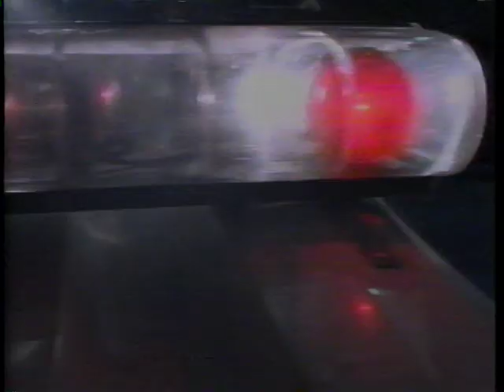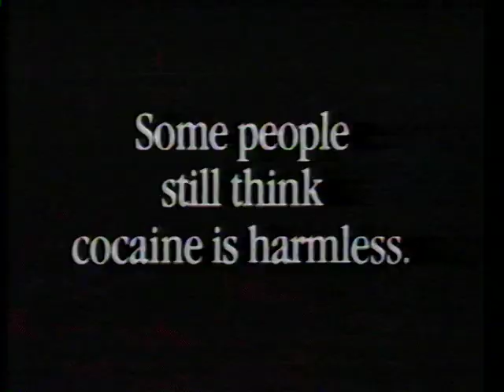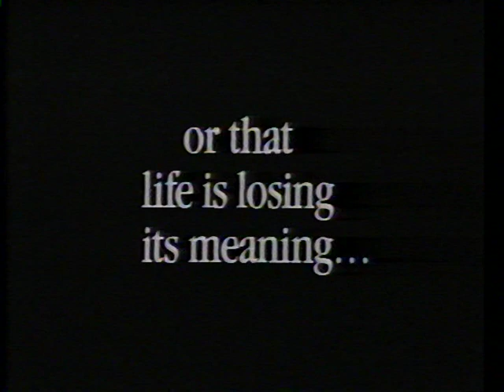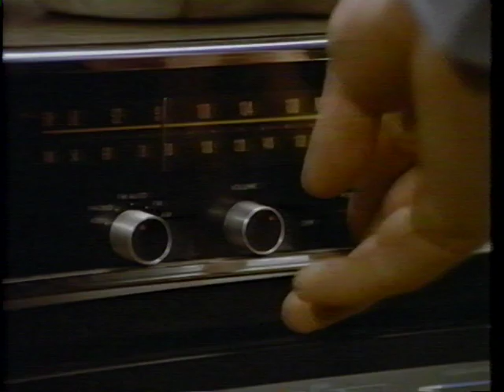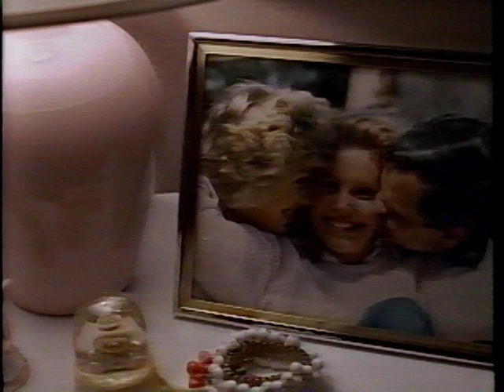Partnership for a Drug-Free America Anti-Drug TV Spots (1988)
A rare videotape of Partnership for a Drug-Free America public service announcements from the 1980s. There were similar videos like this released throughout the 1980s and 1990s that were available for viewing at schools, colleges, hospitals, libraries, and other educational places. Here is a full list of the spots to be found:

1. Nothing Happens
2. Experiment
3. Surgeon
4. Frying Pan
5. Rush
6. Coroner
7. Ambulance
8. If
9. Vegetable
10. Glamorous World
11. Lab Rat
12. Candy Store
13. Tricks of the Trade
14. Like Father, Like Son
15. Final Lesson
16. Grave Words
17. A Message from Walter Cronkite

NOTE: Although I am personally against the war on drugs, I am uploading this video strictly for archival, entertainment, and nostalgic purposes. Any comments or debates about whether the drug war is good or bad will be deleted. I didn't upload this video so people can piss their lives away whining when there are enough political videos where people do that shit already. Keep the comments to the commercials themselves. Thanks!